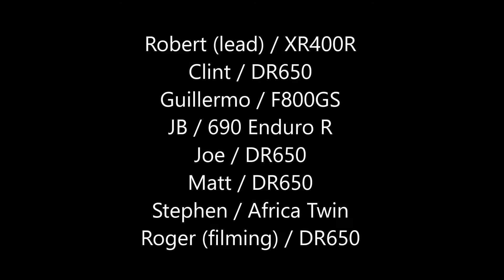Newnes State Forest Ride led by an XR400 [35]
A few riders on diverse bikes having fun off-road.
Things got serious in the afternoon with 2 x DRs and an XR400 in a wild fast paced enduro run.
Newnes State Forest, NSW, Australia
December 2016